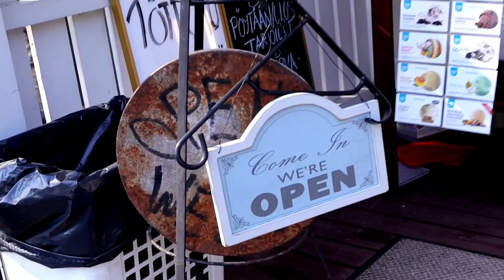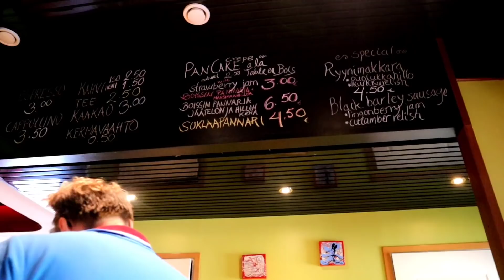MAY BAGONG SASAKYAN KAPALIT SA NAIBANGGA KO 😮 | FILIPINA MARRIED TO A FOREIGNER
MAY BAGONG SASAKYAN KAPALITSA SA NAIBANGGA KO😮| FILIPINA MARRIED TO A FOREIGNER

♥️I am Jen from Monkayo, Davao(Bisaya ni labs) living here in Jyväskylä, Finland with my Finnish husband Lauri our Son Arvi and cat Sofi.

📍You can also watch! . Just click the link.

BAHAY NAMIN DITO SA FINLAND 🇫🇮MINIMALIST HOUSE TOUR IN FINLAND | OUR SIMPLE HOUSE

📍FACEBOOK ACCT : Jeni Za Vlog